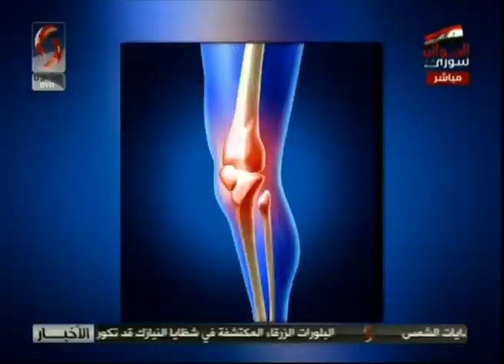صباحنا غير 2019/4/16 | د .علي حسام الدين اختصاصي عظمية